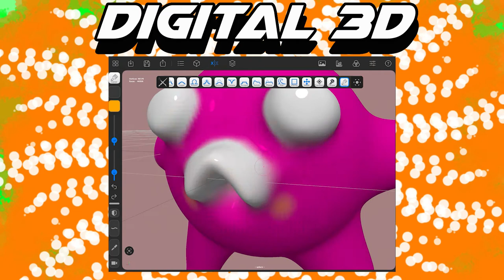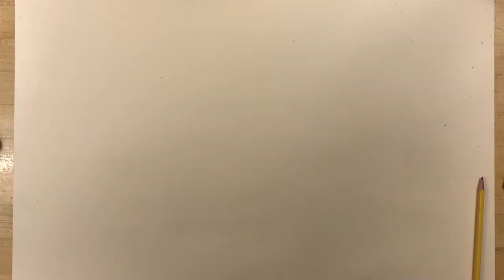Tiger Art with Mr Hinman Spring Trees with Vincent Van Gogh Fairview Elementary Art Lesson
PART ONE of the spring tree unit!